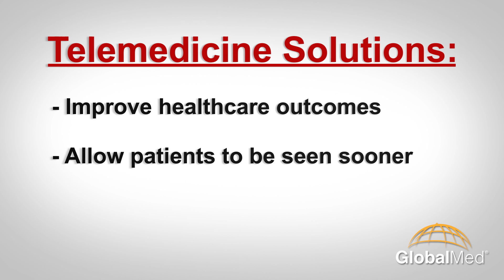What Is Telemedicine?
Telemedicine is simply medicine provided at a distance. Because there are so many names for the way technology is used in medicine - Telehealth, mHealth, ehealth, telehomecare, among others - GlobalMed prefers to use Connected Health as an umbrella term.  This video explains the basics of real-time telemedicine.